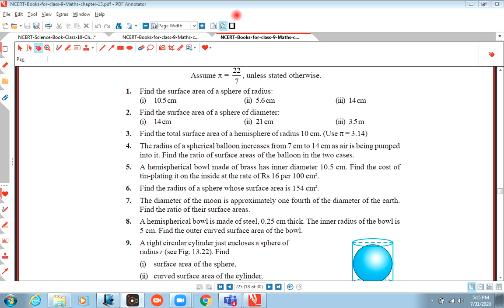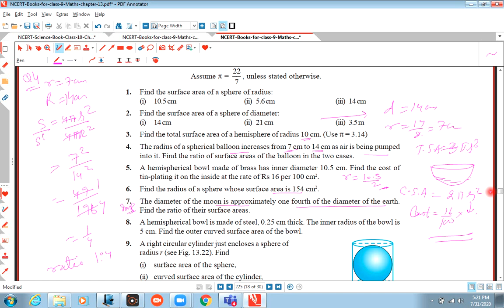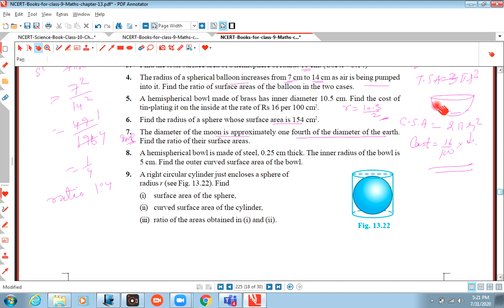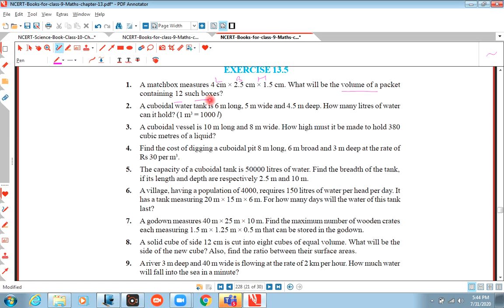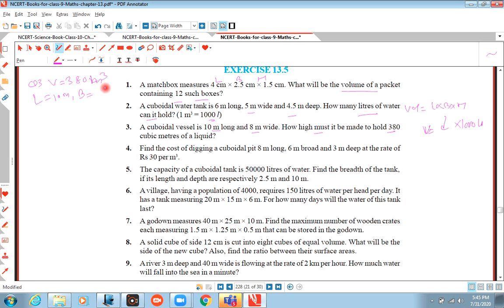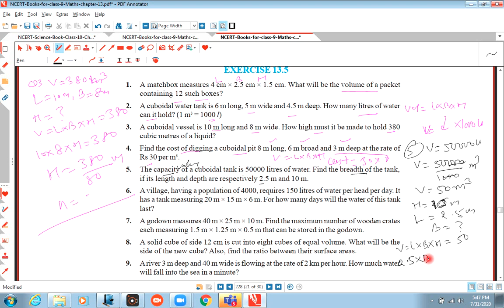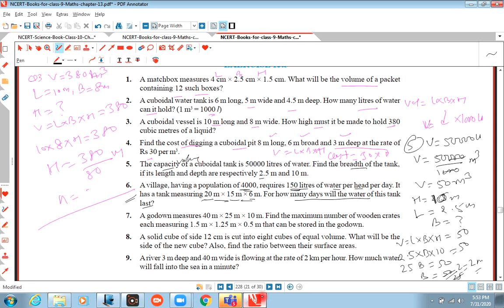9 M ch 13 4th cls 310720